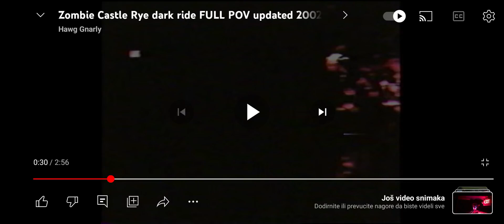Distortions Unlimted 2003 Ghostley Ghostlioy